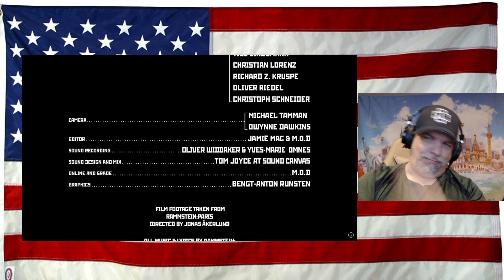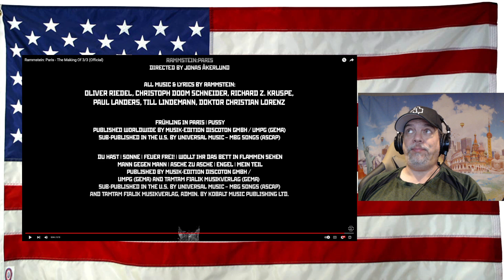Rammstein: Paris - The Making Of 3/3 (Official) - REACTION - NOW its completed lol